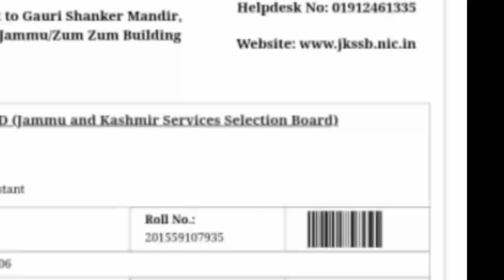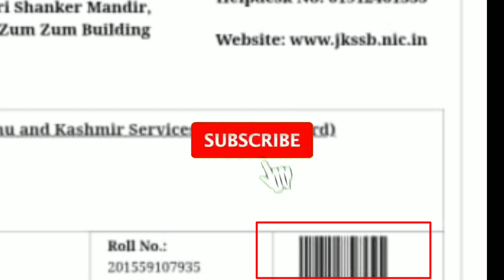Jkssb Police Sub Inspector | Admit Card Related Important | For All Jkpsi Candidates | Reminder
Check All Latest Govt. And Private Jobs

Welcome To Jk Career Support